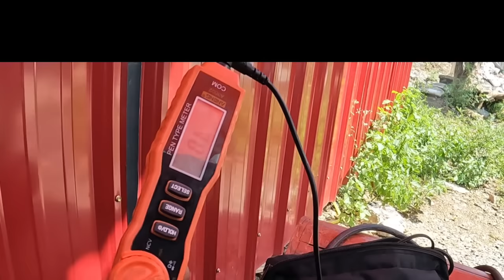TOYOTA VIOS GEN 1 NAGPALIT NA DAW NG THROTTLE BODY PERO BAGSAK PARIN ANG IDLE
TOYOTA VIOS GEN 1 NAGPALIT NA DAW NG THROTTLE BODY PERO BAKSAK PARIN ANG IDLE